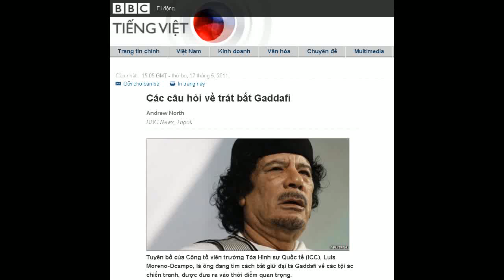17-05-2011 - BBC Vietnamese - Các câu hỏi về trát bắt Gaddafi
"Các câu hỏi về trát bắt Gaddafi"

Andrew North
BBC News, Tripoli

Tuyên bố của Công tố viên trưởng Tòa Hình sự Quốc tế (ICC), Luis Moreno-Ocampo, là ông đang tìm cách bắt giữ đại tá Gaddafi về các tội ác chiến tranh, được đưa ra vào thời điểm quan trọng.
Gần hai tháng sau khi Nato có chiến dịch đánh bom, cuộc xung đột đang bị nhiều nước coi là rơi vào thế bế tắc.
Một số bên hi vọng sự can thiệp pháp lý có thể giúp phá vỡ bế tắc này.
Tuy nhiên, chuyện này cũng kéo theo những cáo buộc rằng cộng đồng quốc tế đang theo đuổi công lý một cách có lựa chọn. Các nhà chỉ trích hỏi tại sao tòa Hình sự quốc tế không đưa ra các điều tra tương tự tại Syria, Bahrain hay Yemen, nơi các lực lượng chính phủ bị cáo buộc đã thực hiện tội ác rộng khắp.
Công tố viên người Argentina nói ông có bằng chứng từ các nhân chứng và tài liệu cho thấy đại tá Gaddafi "cá nhân đã ra lệnh các vụ tấn công nhắm vào các thường dân Libya".
Ông này cũng tìm cách bắt giữ con trai của lãnh đạo Libya là Saif, và anh rể của anh ta, là lãnh đạo tình báo Abdullah Sanussi, về các cáo buộc tương tự.
Cô lập Gaddafi
Tuy nhiên, tác động chính trị của trường hợp này có thể có tầm quan trọng lớn hơn.
Các chính phủ phương Tây và lãnh đạo phe nổi dậy Libya mong rằng triển vọng bắt giữ sẽ càng làm cô lập thêm Gaddafi, thuyết phục thêm các ủng hộ viên của ông ta đào ngũ trước khi họ có thể cũng có tên trong danh sách của Tòa Hình sự Quốc tế.
Nếu ba thẩm phán từ tòa án có trụ sở tại La Haye chuẩn thuận trát bắt cho đại tá Gaddafi thì đây sẽ là lần thứ hai họ tham gia truy đuổi một nhân vật đứng đầu nhà nước.
Cách đây ba năm, họ phê chuẩn lệnh bắt Tổng thống Sudan, là Omar al-Bashir, về các cáo buộc diệt chủng liên quan đến Darfur.

Tổng thống Sudan vẫn đi lại tự do cho dù có trát bắt của ICC
Tuy nhiên, do không có lực lượng cảnh sát của chính mình, tòa án đã không thể bắt giữ ông ta, và Tổng thống Bashir đã tìm cách đi tới một số quốc gia châu Phi vốn không công nhận ICC.
Điều tương tự có thể xảy ra đối với ông Gaddafi.
Các quan chức Libya bác bỏ tòa án này thậm chí từ trước khi công tố viên ICC tuyên bố tìm cách bắt giữ ông Gaddafi, nói rằng chuyện này là không thích hợp.
Họ mỉa mai tòa án là công cụ của châu Âu chỉ tìm cách theo đuổi các lãnh đạo và quan chức châu Phi.
Chuẩn mực nước đôi?
Đây là chỉ trích mà Tòa Hình sự Quốc tế trước đây đã từng phải đối mặt. Trang mạng của tòa cho thấy tất cả các trường hợp hiện nay của họ đều liên quan đến các nước châu Phi.
Trong khi hoan nghênh yêu cầu bắt giữ đại tá Gaddafi, nhóm vận động chiến dịch Amnesty International (Ân xá Quốc tế) nêu quan ngại về các chuẩn mực kép, kêu gọi thẳng thừng rằng cộng đồng quốc tế nên theo đuổi công lý ở những nơi khác nữa tại Trung Đông.
Hội đồng Bảo an Liên Hiệp Quốc là nơi ban đầu đưa cuộc điều tra của ICC vào thực hiện. Tuy nhiên, họ không có điều tra tương tự tại Bahrain hay Syria, cho dù các chính phủ này cũng áp dụng chiến lược thô bạo khi đàn áp các cuộc nổi dậy.
Tuy nhiên, với Nato ngày càng đối diện với các câu hỏi về chiến dịch đánh bom, một số quan chức phương Tây hi vọng sự tham gia của Tòa Hình sự Quốc tế có thể giúp phá vỡ thế bế tắc trên thực địa hiện nay, cho dù ông Gaddafi có bị bắt hay bị đưa ra tòa án hay không.
Các quan chức Libya có thể lo ngại về tòa án này hơn so với bề ngoài mà họ thường ra vẻ.